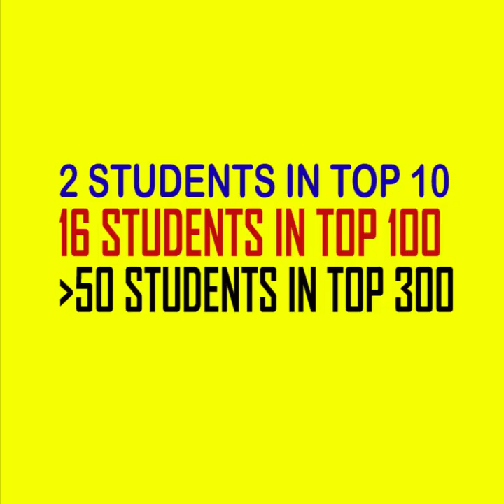IIT JAM PHYSICS | TOP RANKERS SPEAKING| OPTIMIST CLASSES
NEW BATCH FOR IIT JAM AND NET-JRF STARTING ON 1ST JUNE 2021.